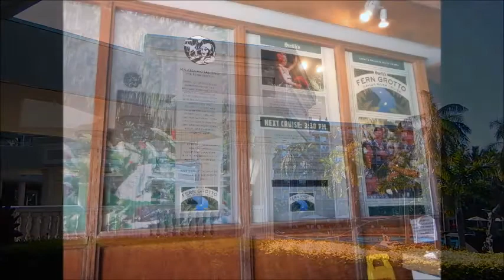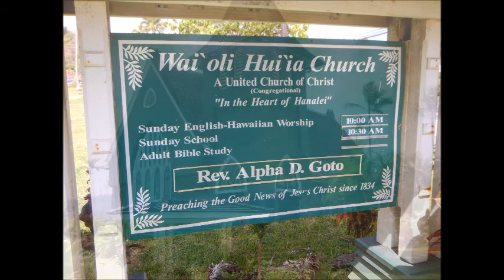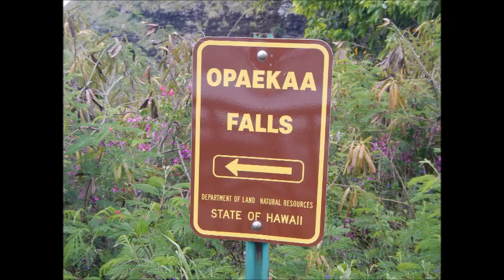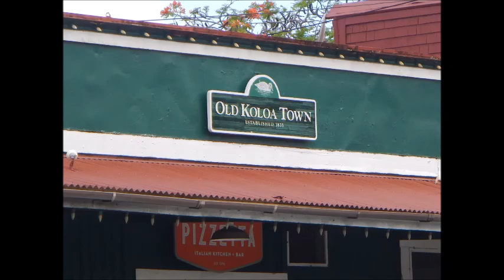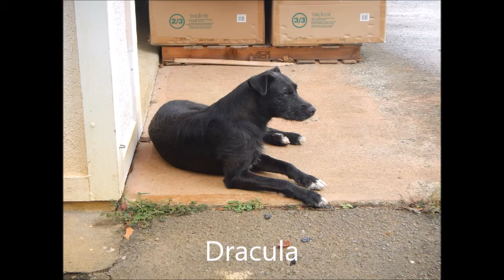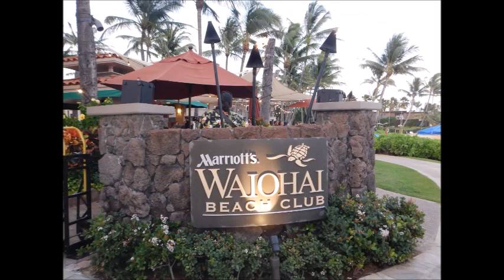Kauai Vacation 2017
Pictures and Video of our vacation trip to Kauai in 2017